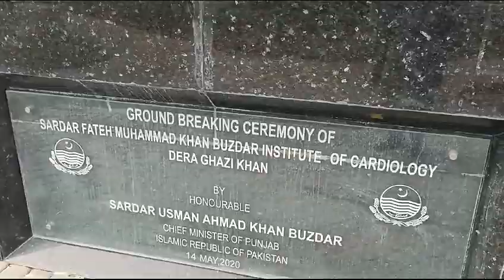sardar Fateh Muhammad khan buzdar Institute of cardiolog!!! hospital dera ghazi khan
saber Hussain vlog visit cardiology hospital? dera ghazi khan-@Saberhussainvlog